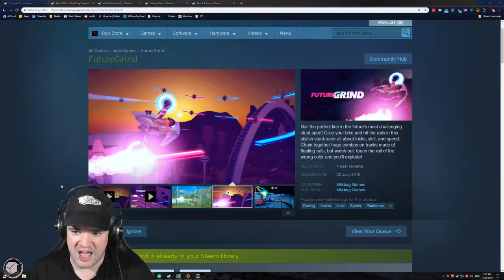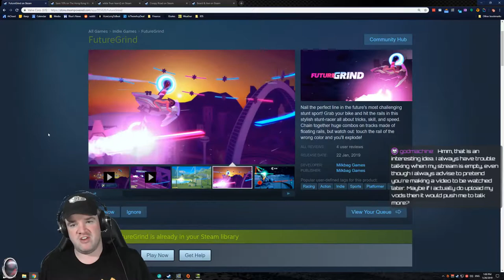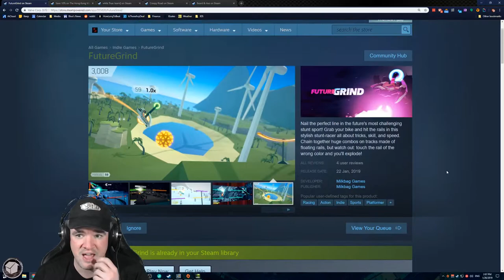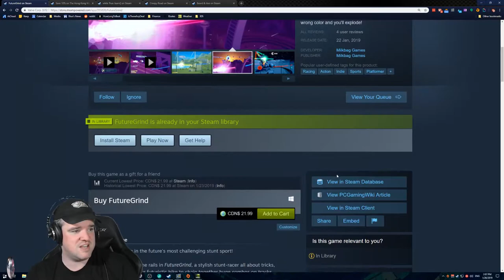FutureGrind (PC, PS4, Switch) - First Impressions Live Stream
This is a recording of an Indie Showcase first impressions live stream from my Mixer channel.

FutureGrind is a racing puzzle game, similar to Trials but with very different, futuristic mechanics. It's very challenging but also super satisfying.